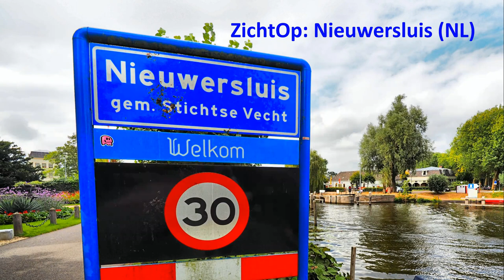ZichtOp: Nieuwersluis (NL)